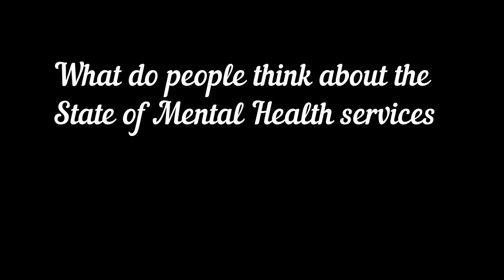State of mental health within Calderdale and the UK EP 2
Today I am joined by the great  Society X please support his channel.